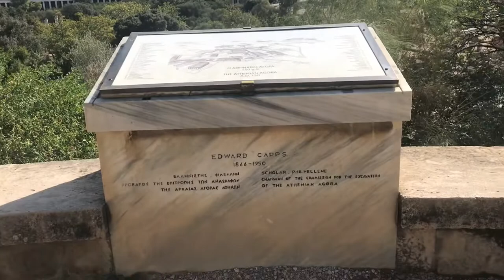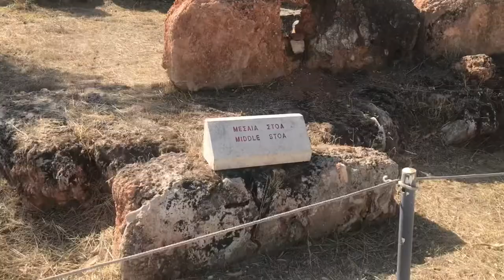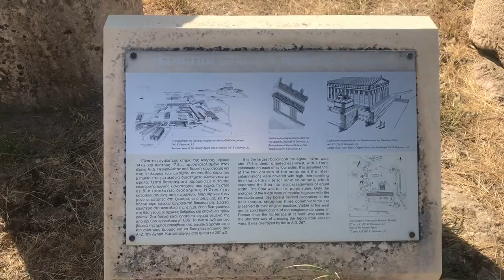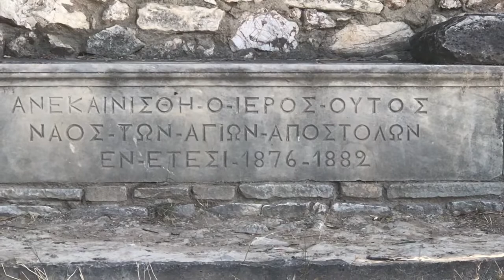Exploring the “Ancient Agora” in the northwest of Acropolis / Greece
Edit

Early in Greek history, free-born citizens would gather in the agora for military duty or to hear statements of the ruling king or council. Later, the agora also served as a marketplace, where merchants kept stalls or shops to sell their goods. This attracted artisans who built workshops nearby.[3]